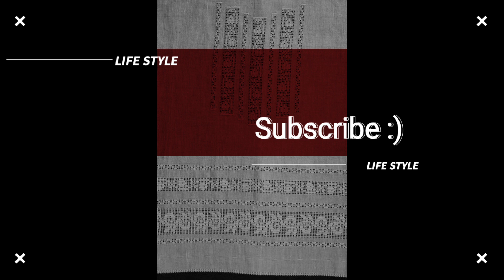Down Thread Embroidery | Tarkashi Designs 2020 | Latest Tarkashi Designs | Beautiful and Stylish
tarkashi design,
tarkashi ke design,
tarkashi banane ka tarika,
tarkashi design 2020,
tarkashi karne ka tarika,
tarkashi ke new design,
tarkashi design for men,
tarkashi kadai ke design,
tarkashi art,
tarkashi border design,
tarkashi banane ka tarika bataye,
tarkashi banane ka design,
basic tarkashi design,
tarkashi for beginners,
boy tarkashi design,
baby tarkashi design,
tarkashi castle,
tarkashi crystal,
tarkashi cast,
tarkashi castor,
tarkashi castle in hindi,
tarkashi castor in hindi,
tarkashi craft,
tarkashi on clothes,
tarkashi design banane ka tarika,
tarkashi design making,
tarkashi design new 2020,
tarkashi design for baby boy,
tarkashi design 2018,
tarkashi embroidery tutorial,
tarkashi embroidery,
tarkashi embroidery step by step,
tarkashi embroidery design,
tarkashi embroidery work,
hand embroidery tarkashi design,
easy tarkashi design,
tarkashi design for baby,
tarkashi design for girl,
tarkashi design for man,
tarkashi design for man 2019,
tarkashi design for baby girl,
tarkashi gents,
tarkashi game,
tarkashi gents design,
tarkashi gala design,
tarkashi design gents 2018,
gents kurta tarkashi design,
tarkashi design gents 2020,
gents kameez tarkashi design,
tarkashi hand embroidery,
tarkashi hand work,
tarkashi hindi,
handmade tarkashi design,
tarkashi in hindi,
tarkashi jewellery,
tarkashi ka design,
tarkashi ka tarika,
tarkashi ka kaam,
tarkashi karne ka tarika in urdu,
mardana tarkashi k design,
tarkashi latest design,
latest tarkashi design 2019,
ladies tarkashi design,
latest tarkashi design 2020,
tarkashi making,
tarkashi mardana,
tarkashi mardana design,
tarkashi method,
tarkashi mainpuri,
tarkashi new design,
tarkashi ninja,
takashi ninja warrior,
takashi nagasako,
tekashi nicki minaj,
takashi ninja warrior android gameplay,
takashi new song,
takashi no sekai episode 11 english dub,
tarkashi on kurta,
design of tarkashi,
making of tarkashi,
tarkashi pogo,
tarkashi picture,
pakistani tarkashi design,
tarkashi design pictures,
pakistani tarkashi,
tarkashi ke phool,
pakistani tarkashi k design,
tarkashi design pakistan,
tarkashi stitch,
tarkashi song,
tarkashi show,
tarkashi simple design,
tarkashi shirt design,
tarkashi start karne ka tarika,
tarkashi style,
tarkashi sikhne ka tarika,
tarkashi tanka,
tarkashi tutorial,
tarkashi trouser design,
tarkashi tarkashi,
tarkashi design tutorial,
tarkashi video,
tarkashi design video,
tarkashi work,
tarkashi wali design,
tarkashi wali design dikhayen,
tarkashi wali kurti,
tarkashi wale,
tarkashi work in pakistan,
tarkashi work in jaipur,
tarkashi 2020,
tarkashi 2019,
new tarkashi design 2020,
tarkashi design 2019,
new tarkashi design 2019,
tarkashi designs 2019,
tarkashi designs 2018
tarkashi designs 2019
tarkashi designs 2017
tarkashi designs 2016
tarkashi designs for gents
best tarkashi designs
tarkashi design gents 2019
tarkashi design 2019 for man
tarkashi designer boutique panchkula haryana
tarkashi design download
tarkashi ke design dikhaye
tarkashi ke design dikhayen
tarkashi design embroidery
tarkashi design for man 2018
tarkashi design for man 2016
tarkashi design 2017 for man
tarkashi design 2020 for man
tarkashi design gents
tarkashi design gents 2017
tarkashi design gents 2015
tarkashi kurta design gents
tarkashi design images
tarkashi ke design
tarkashi kurta design 2018
tarkashi ka design
tarkashi kurta design
tarkashi k design
tarkashi ke design 2019
tarkashi k design 2018
tarkashi k design for man
tarkashi design ladies
tarkashi design ladies 2017
tarkashi latest design
tarkashi design new
tarkashi new design 2019
tarkashi new design 2018
tarkashi new design 2018 for man
tarkashi new design 2017
tarkashi new design 2019 for man
tarkashi ke design new
designs of tarkashi
tarkashi design picture
tarkashi suit design
tarkashi design video
tarkashi kurta design video
tarkashi wale design
tarkashi design 2020
tarkashi design 2018 for man
tarkashi designs 2018,
new tarkashi designs,
tarkashi ke designs,
tarkashi k designs,
designs of tarkashi